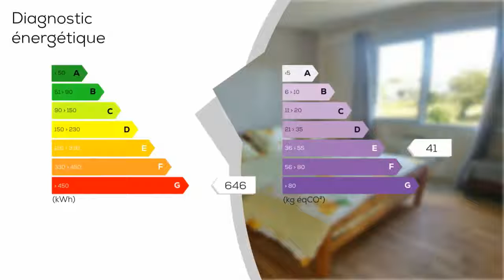A vendre - Maison/villa - VERNANTES (49390) - 4 pièces - 95m²